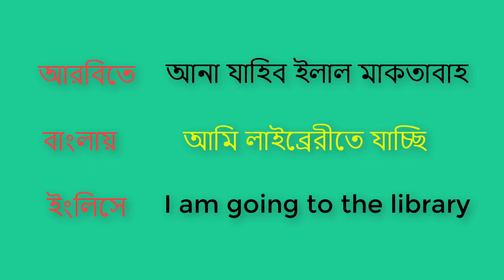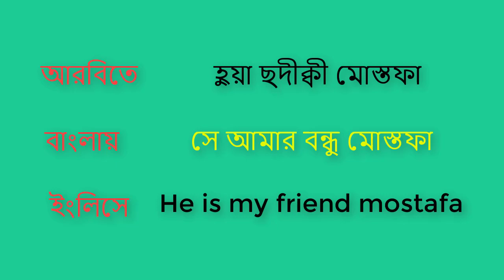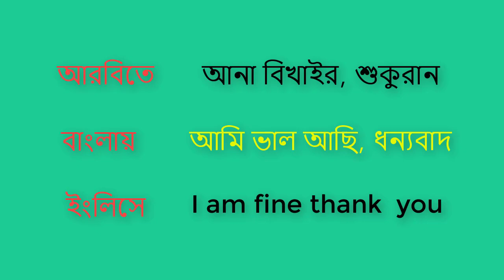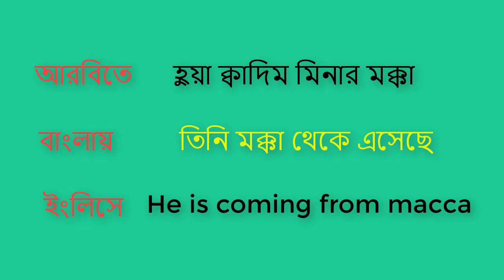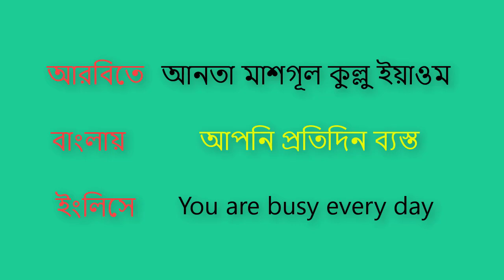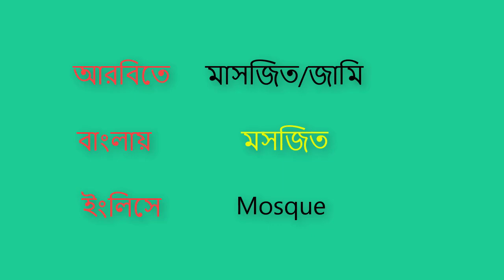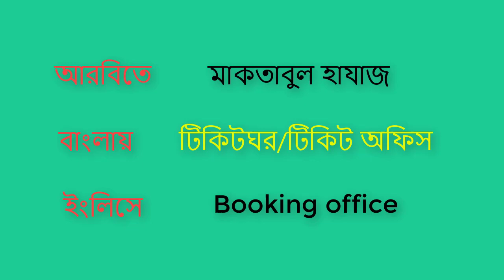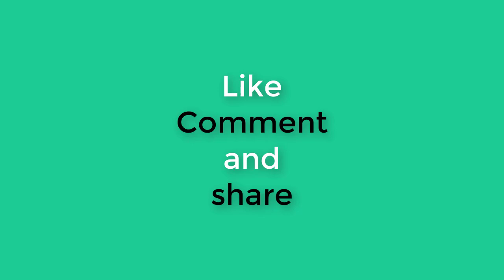Learn Arabic Bangla and English-Learn Arabic in bangla by mbh bd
Learn Arabic, Bangla, and English-Learn Arabic in bangla by mbh bd . Easily learn Arabic language with bangla. This video is most commonly spoken Arabic as spoken languages. This video contains several important daily words in Arabic. These sentences are paid and provided with English. We work in Arab countries, and we often speak more and more Arabic, So we have all those Arab countries that we all should learn Arabic language. If you are constantly encouraged to watch video, then we will always upload new videos. This video for learn Arabic. Learn Arabic with Bangla and English.
If you like the video, like to comment and share.